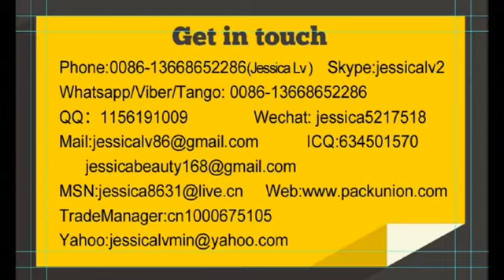jessica EPS foam fast food container production line whatsapp 0086 13668652286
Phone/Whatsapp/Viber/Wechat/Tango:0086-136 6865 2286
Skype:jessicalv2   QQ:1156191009